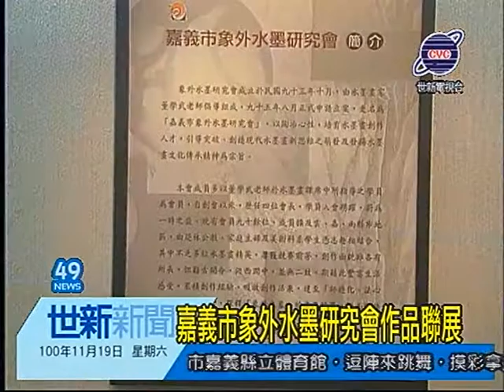世新新聞 嘉義市象外水墨研究會作品聯展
嘉義市象外水墨研究會作品聯展

象外水墨研究會以培育水墨畫創作人才、創新現代水墨畫及發揚水墨畫文化為宗旨，100年作品聯展作品約有六十六件，都是會員精心傑作，歡迎各界觀賞指教。